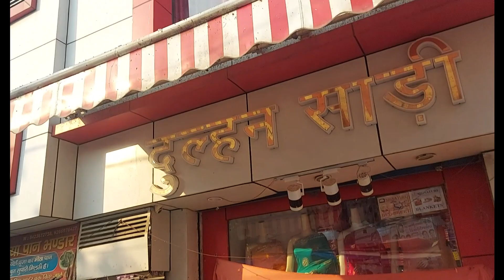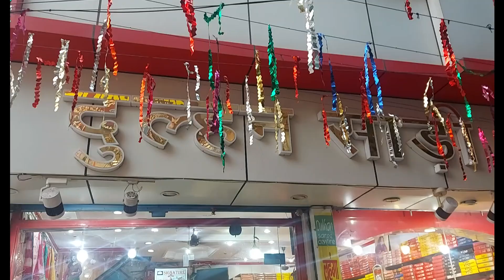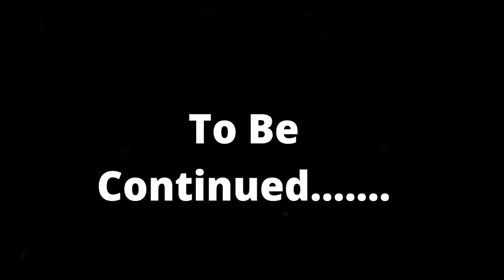Sagarpur Gandhi Market delhi mai shopping Saaries collection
New Sarees Indowesten
Dulhan saree center

Address: Wz-61, a/18, Block B, Sagar Pur, New Delhi, Delhi 110046

Gadgets use for Vloging
Samsung Phone
Mic
Tripod
Laptop
Editing Software

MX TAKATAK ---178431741